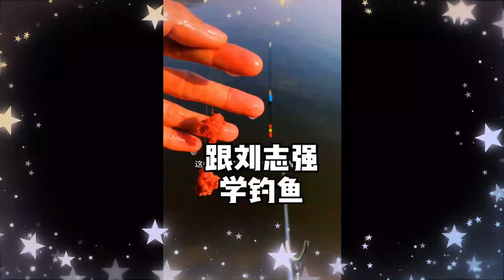Start Fishing Any Lake for Beginners